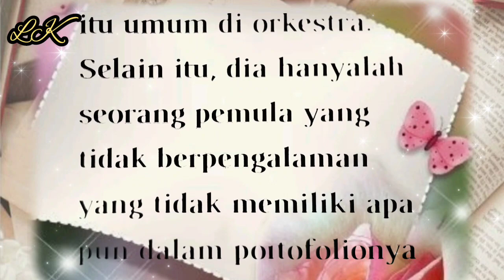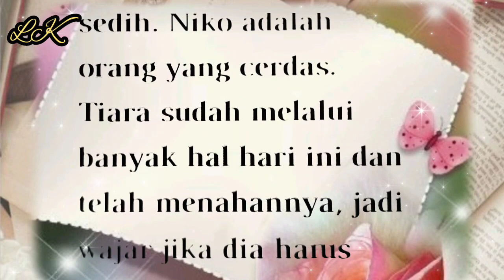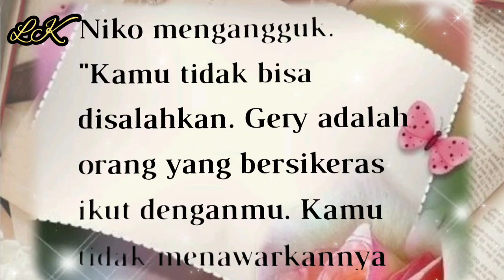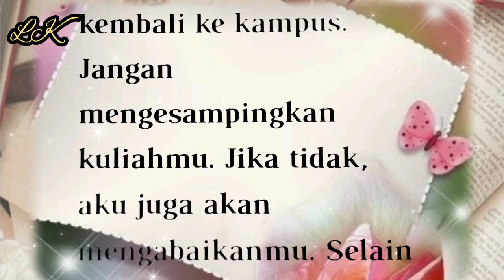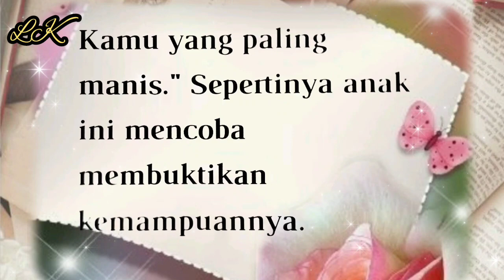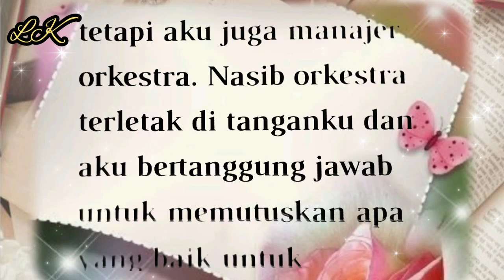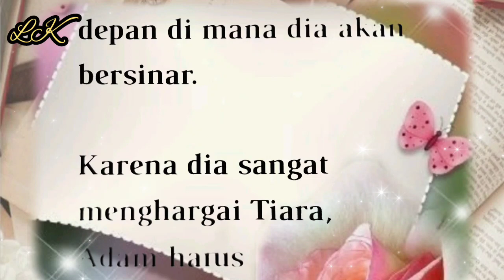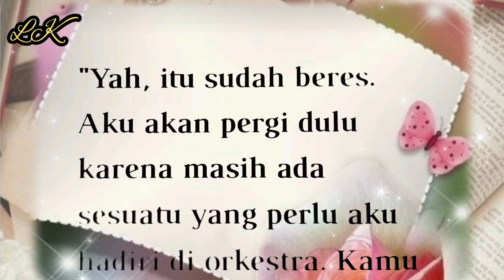BAB 48||MENJADI MILIKMU SEUTUHNYA||TIDAK MAU LEPAS